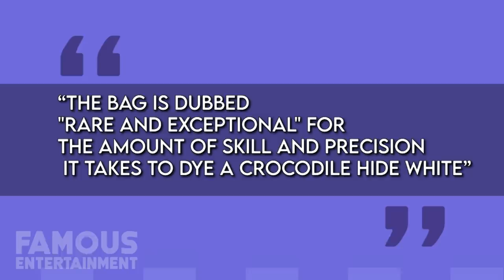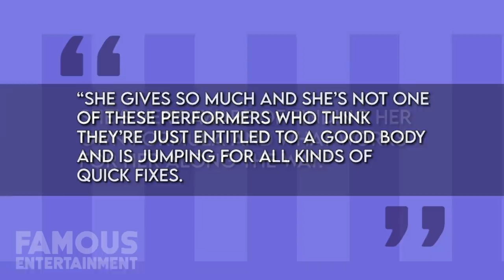Jennifer Lopez | Top 10 Insane Ways She Spends Her $400 Million Dollars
Jennifer Lopez has been in the spotlight for decades now. She's rich and famous and everyone in the world loves her. Jenny from the block didn't always start off this way but now that's she rich and famous JLO spends her money like nobody's business.